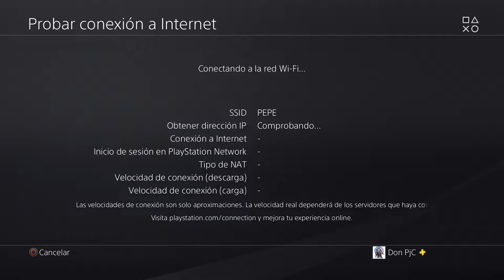TENNIS WORLD TOUR - Tras AÑO y medio cómo va el ONLINE? 👏MEJOR👏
-Cpu: Intel i7-6700K 4.0Ghz
-Disipador: Enermax Liqmax II 240
-Placa Base: MSI H270 Gaming Pro Carbon
-Ram: Kingston HyperX Fury DDR4 2133 PC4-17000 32GB 4x8GB CL15
-Fuente: Tacens Valeo V 800W 80Plus Silver
-Torre: Nox Hummer ZS Negra
-SO: Windows 10 Pro 64
SSD: Samsung 850 Evo SSD Series 250GB SATA3

-Gráfica: MSI GeForce GTX 1050 Ti AERO ITX OC 4GB GDDR5
-Cpu: pentium g4560
-Placa Base: MSI H110M Pro VH Socket 1151
-Torre + Fuente: TooQ TQC-3005U3 + Fuente de Alimentacion 500W
SSD: Toshiba OCZ TR200 240GB SATA3

OTROS DATOS

➜Skype: "DonPjC"
➜Ps3 y Ps4: "Pj17103"
➜Steam: DonPjC